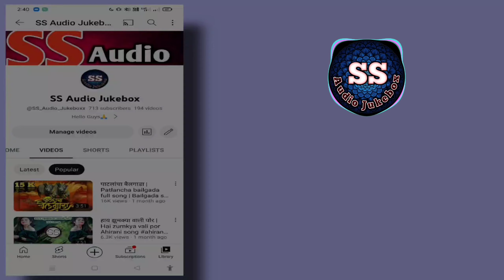Mazi bay go dj song | माझी बायगो सांग लगिन तू करशील काय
【 टिप :- हे गाणं फक्त तुमच्या मनोरंजनासाठी आहे 】

USE HEADPHONE IN BETTER QUALITY...●

Song :- Mazi bay go
Remix :- SS Audio Jukeboxx

Hastags :-

●Cover Topics :-